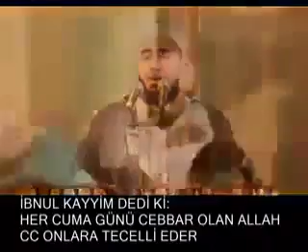mümin insan cennete talip ol